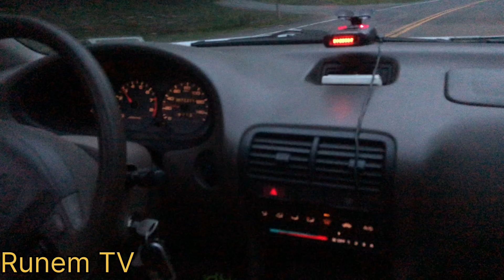J32 integra vs turbo v6 mustang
94 integra:
J32 auto swap from type s Acura CL

Mustang mods unknown